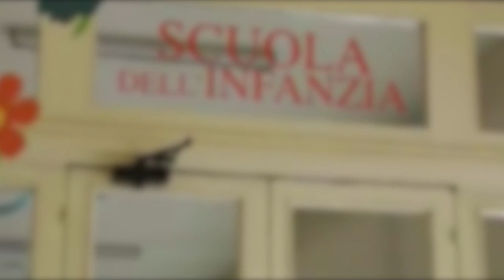Asili: è bufera sui criteri dei nonni